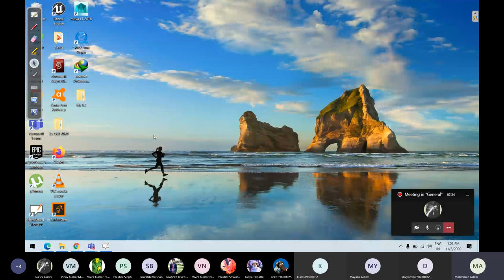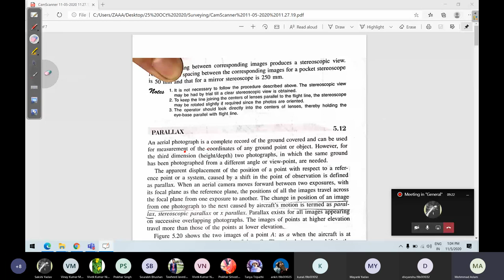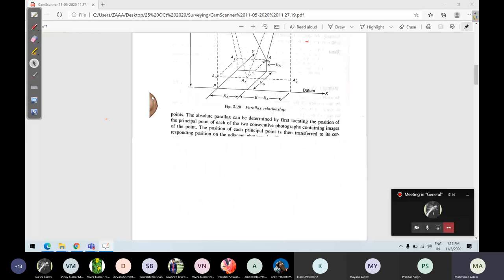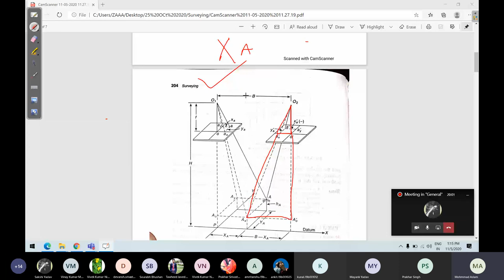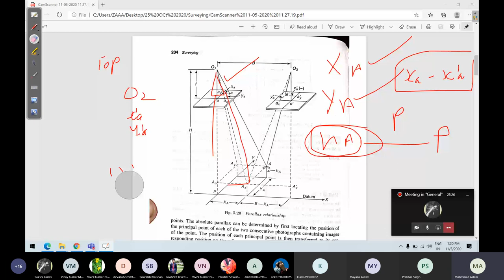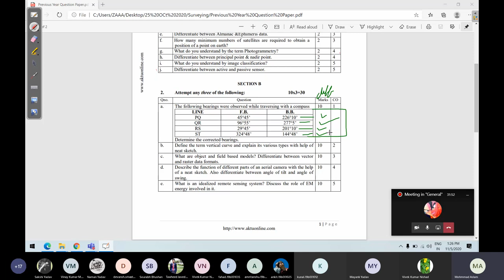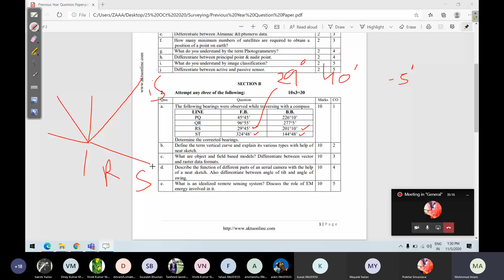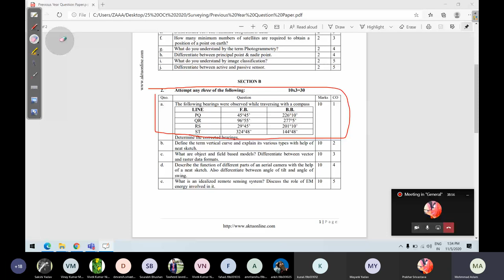Parallax Equation | Aerial Survey | Civil engineer